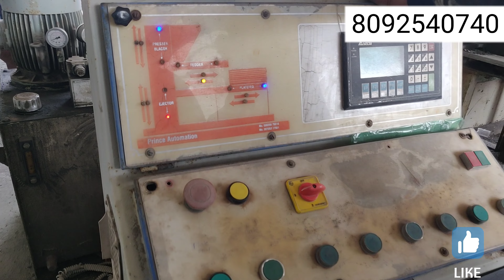8 Cavity Fully automatic fly ash bricks machine with 120 Ton Pressure. 🧱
8 Cavity Fully automatic fly ash bricks machine with 120 Ton Pressure. 🧱

Gautam Machines 🌎 With Various Leading Manufacturer & Supplier of Plant & Machineries for AAC Blocks, Fly ash Bricks, Paver Block , Concrete Block, Solid Block, Moulds, & Other Green Building Precast Products in India.

Gautam Machines 🌎 Provides Complete Turnkey Solutions I.e Total Technology Transfer not Only Equipment's.

We Gives All Support To our clients From The Project Conceptualization to Final Products Stabilization.
 PROJECT PLANING, REGISTARTION, LAND SELECTION, BANK FINANCE ASSISTANCE, LAY-OUT, INFRASTRUCTURE SETUP, MACHINE SUPPLY, INSTALLATION, PROCESS SETUP, STAFF TRAINING,MARKETING ASSISTANCE, MACHINE MAINTENANCE ETC..

1. Aac Block Machinery
2. Fly-Ash brick machine
3. Paver Block Machine
4. Brick & Block Hardener
5. Pvc/plastic molds
6. Plastic pallets etc
7.Concrete Block Machine
8.All Machines Servicing